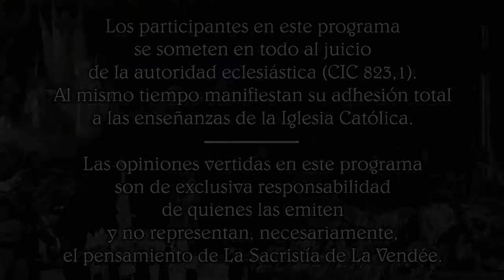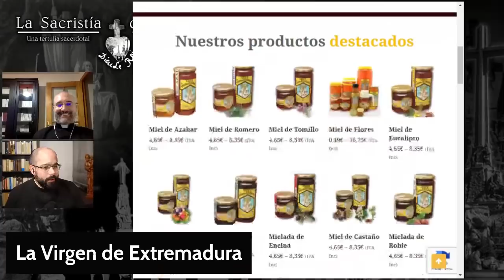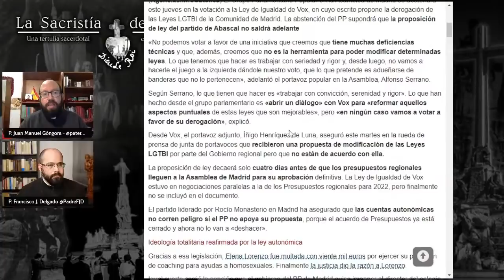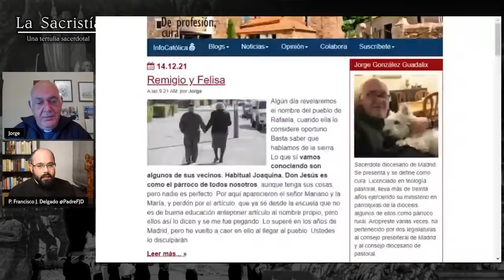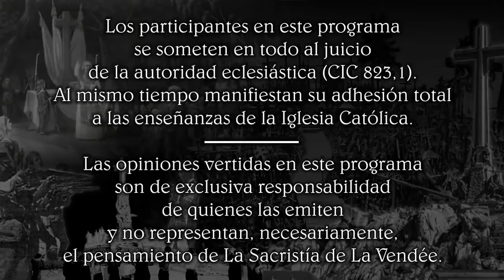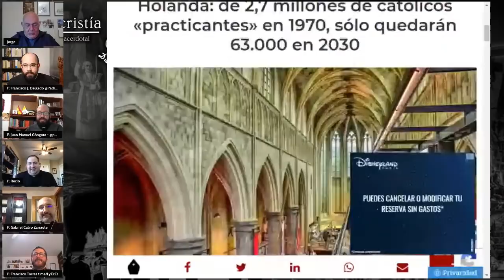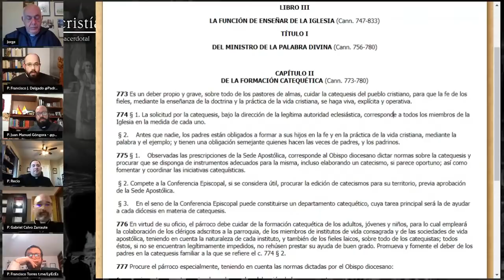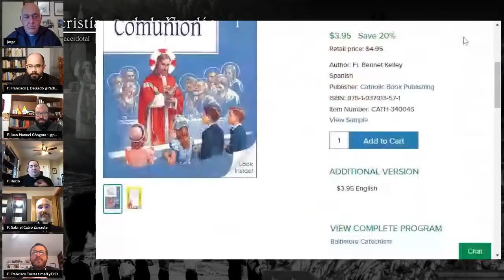La Catequesis de hoy y la de siempre - La Sacristía de La Vendée: 16-12-2021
Tertulia sacerdotal contrarrevolucionaria semanal, con el P. Juan Manuel Góngora @patergongora, el P. Gabriel Calvo Zarraute, el P. Francisco Torres Ruiz, P. Roylan Recio y el P. Francisco José Delgado @PadreFJD. Hoy contamos, además, con la participación del P. Jorge González Guadalix.

Comentaremos algunos aspectos sobre la actividad catequética de la Iglesia hoy y la que ha sido siempre. Además, presentaremos el nuevo libro del P. Gabriel Calvo Zarraute y tendremos un sorteo especial.

Bases del concurso:
- Seguirnos en YouTube y dar like al vídeo.
- Seguirnos en una red social: Facebook o Twitter (@LSDLVdirecto).
- Compartir el anuncio del vídeo en la red social.
- Dejar un comentario en el vídeo (no en el chat del directo).